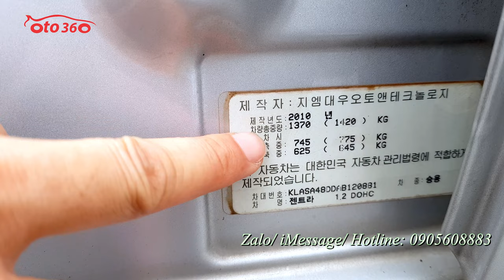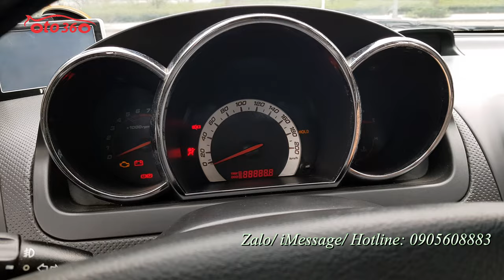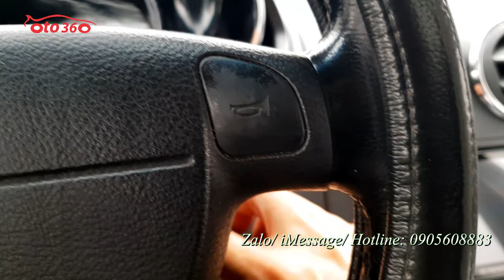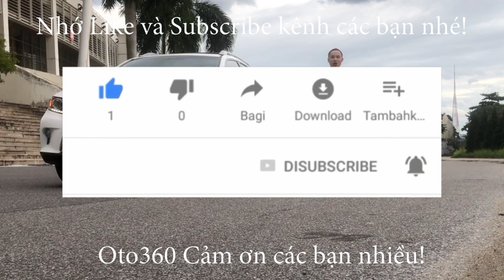Quá rẻ, để sở hữu chiếc xe Daewoo Gentra X 2010 nhập khẩu, biển Hà Nội này chỉ với hơn 200tr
Bán xe Daewoo GentraX 2010 nhập khẩu nguyên chiếc từ Hàn Quốc, đăng ký tên tư nhân, biển Hà Nội. Đã lăn bánh được hơn 9 vạn km.
Xe được trang bị động cơ xăng DOHC 1.2 lít, kết hợp với hộp số tự động, nội thất da, lazang đúc, cửa nóc, màn hình, camera lùi, loa sub, gương kính chỉnh điện, gương chiếu hậu gập điện, tích hợp xi nhan trên tai…
Và còn rất nhiều option khác.
Khung gầm máy móc rất chắc chắn, không mọt, không rỉ sét, máy bảo dưỡng định kỳ nên hoạt động tốt, điều hoà mát lạnh, dàn lốp còn rất mới và dầy.
Mua về chỉ việc đổ xăng vào và chạy thôi.